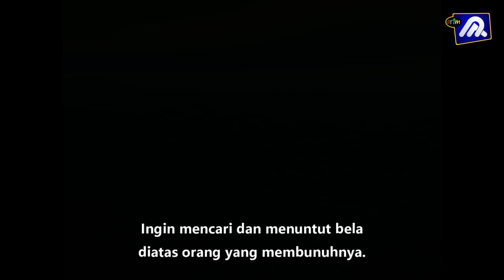Samad Balas Dendam Eps 15 (Jala Emas Jala Perak) Malay Subb HD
Siri Animasi Jala Emas Jala Perak Eps 15, mengisahkan Samad menjadi Anak Jin Pribara dalam sarikata bahasa melayu.
Jom saksikan Animasi Wayang Kulit Kelantan.

Tekan [Like] videonya ya,
Kami balas (??)Like & (??)Love komentar kalian, Ok??
Bantu [SHARE] juga Episod ini ke kawan-kawan kalian, Biar makin seru..!! ?
Hai Kawan kawan,,, Bantu channel "Artmedia Production" untuk capai 100k Subscriber. Ok? ?
Terimakasih.! ?? ?? ??